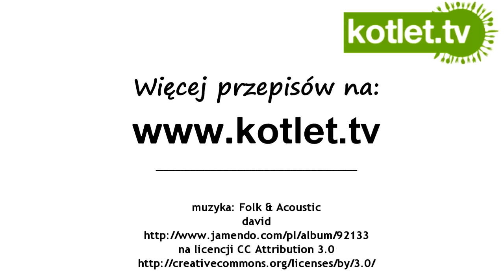Dekoracyjna róża z pomidora - KOTLET.TV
pomysł na kolejną fajną dekorację potrawy :) tym razem pomidor, mam nadzieję, że Wam się spodoba.